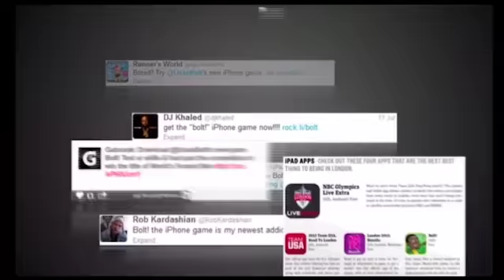Gatorade Bolt! video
Gatorade develops mobile game that reinforces a problematic message: that water is the "enemy" that "hinders performance" for athletes.